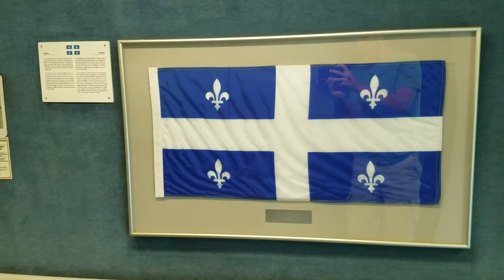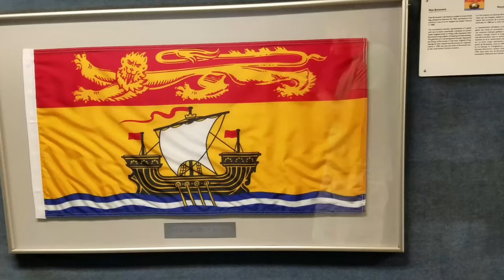Inside VIA Rail's Transition Cars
An interior view of VIA Rail's bizarre transition cars. As the Renaissance cars are built to European standards, they do not use North American couplings. To transition between Renaissance and HEP cars, these empty cars are used. They contain information about Easter Canada's flags.

This video is provided under Creative Commons (Attribution). Attribution must be given for Colin Stepney.